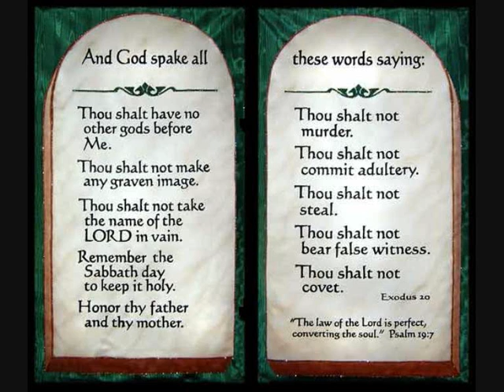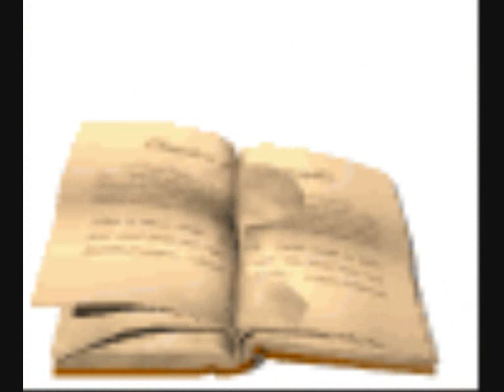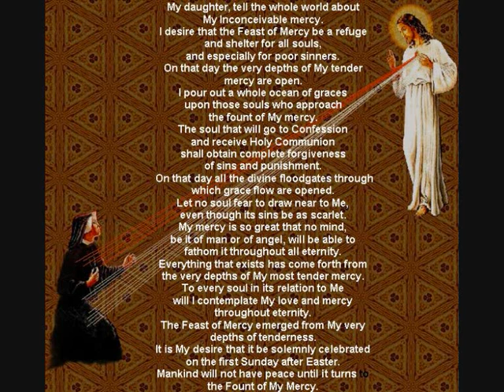THE SACRED HEART OF JESUS Pt14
Learn of Me for I am meak and humble of Heart! These are the words of Jesus Christ in Sacred Scripture. These set of videos are a step by step journey that teaches a soul just how to imitate the most Sacred Heart of Jesus. The recordings are not brilliant but this takes nothing from the Voice of the Heart of Jesus, that speaks to us all. Taken from the Imitation of the Sacred Heart by Fr Peter J. Arnoudt, 1904. Please click on channel, and then on website link to read the full works.